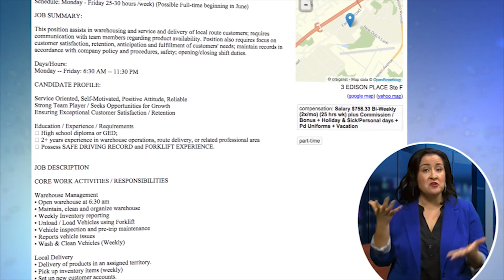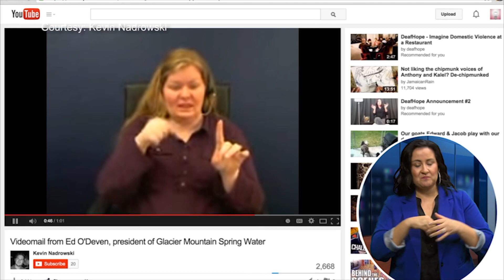"This job will require a hearing person. Deaf can't."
One man was denied a job because he is Deaf. The president of the company left a video message for him to call back about his job application but recanted the offer once he realized he was speaking through an interpreter. Now, the company is saying it "was just a misunderstanding." What do you think?